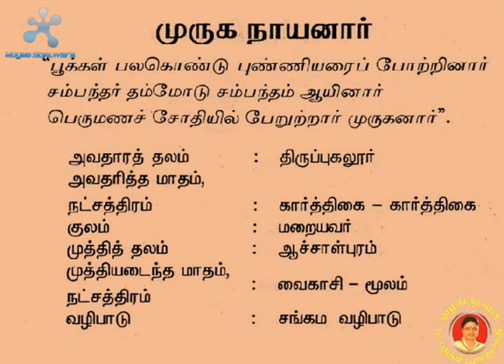16. Muruga Nayanar || முருக நாயனார்